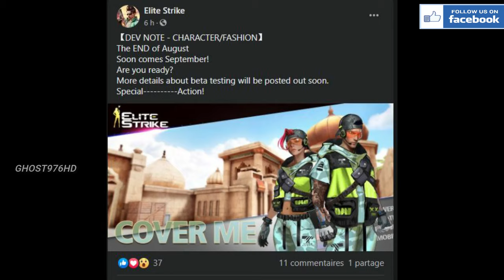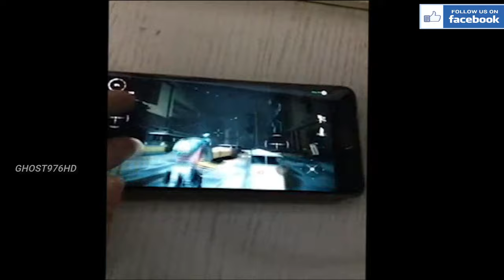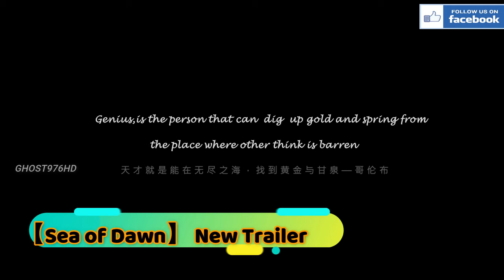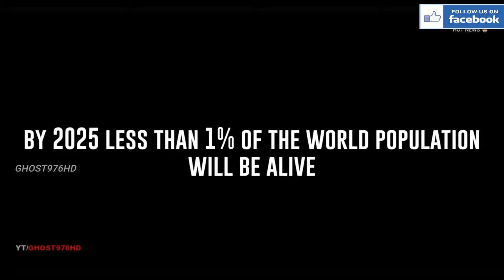CODE LIVE DATE RELEASE -- New CONSOLE QUALITY GAMES OPEN WORLD -FPS Android Game 2020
Hello today hot news for you mobile coming soon
In this video, I will show you the list of the  best upcoming games on Android and iOS in 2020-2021 . for people who want Be informed of the best games to come with stories and high graphics. Most of his games will go out on android and ios. I will put you the links of these games or the gameplay of their official outputs.